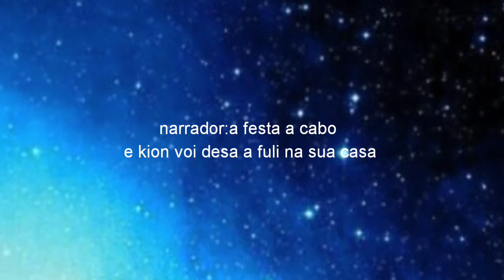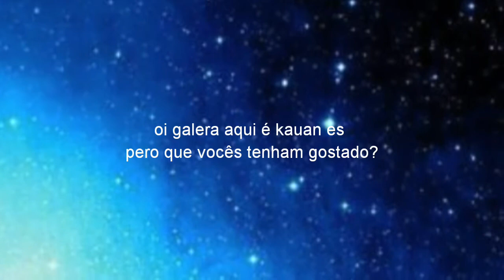Kion e fuli amor supremo parte 3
Oi sente espero que gostem kauan ♡♥